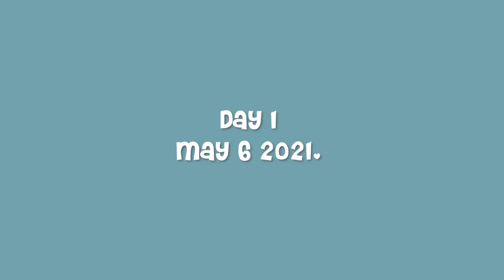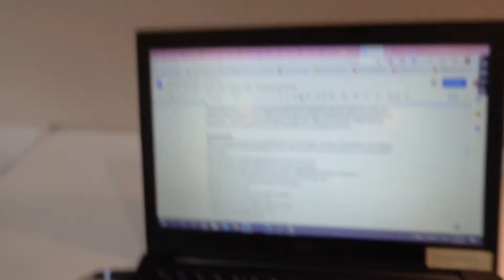Study Vlog #7 🧵📘 | struggling with sleep, managing time, lots of typing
Hello everyone! It's only been a few days since my last upload, but I wanted to post this one because I was working on editing to destress and it just got done lol. I didn't film much of my study time and studying because my camera battery kept running out and I forgot to take it back from the charger to film. (My next vlog is an improvement, though, I promise). Anyway, these days I've been struggling with my sleep schedule and I'm still trying to fix it. I'm an adaptable person so I don't think it's going to be that hard. I just need to put in the work, which I have to admit I don't really do when it comes to my health lol 😭
Well, I hope you all are doing well and taking care of yourselves, because that is literally the most important thing (I learned the hard way 😭😭). Good luck on your studies. You can do this. ❤️
[🏷️TAGS🏷️]
study timelapse
studyvlog
studying
highschool
high school
study vlog
student
studytube
study time tips motivation
stationery aesthetic note taking
studyboos
studygram
schedule
notes